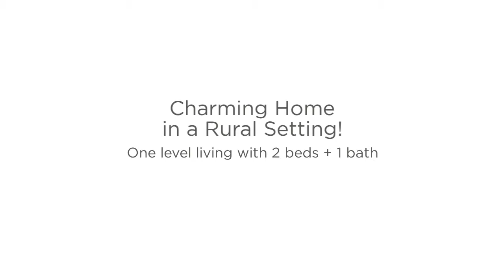6322 Freeman Drive, Lavington BC - Charming Home in a Rural Setting!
This charming Lavington home offers affordable, one level living in a rural setting. The large lot showcases a mature landscaped yard complete with beautiful gardens, garden shed and ample room for RV parking. The main level interior has a pleasant open living area that opens onto the spacious 647 square foot solar lit deck, perfect for barbecuing and entertaining, while downstairs offers a family room with a free standing wood burning fireplace and room for storage. Within easy walking distance to Lavington Elementary, swimming pool and park.

REALTOR®
Doug Cuthbert
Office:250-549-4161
RE/MAX Vernon
MLS®